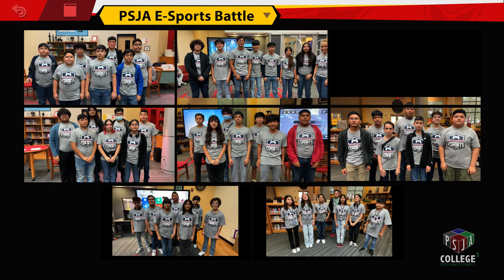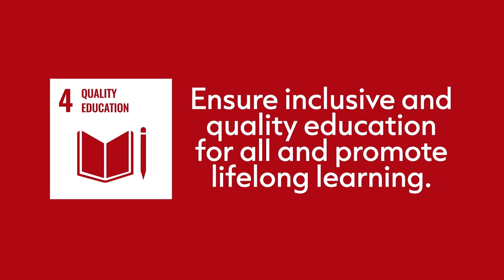PSJA Middle School Students Compete In First Ever E-Sports Tournament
PSJA Middle School Students competed in Mario Kart and Super Smash Bros. The schools eliminated each other until there was only one winner.